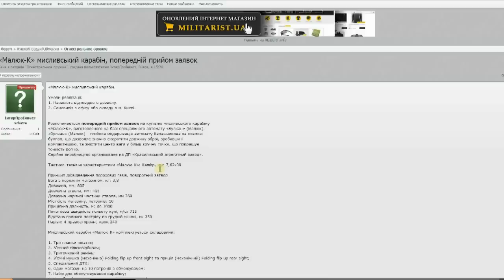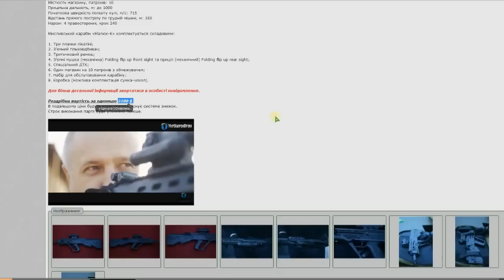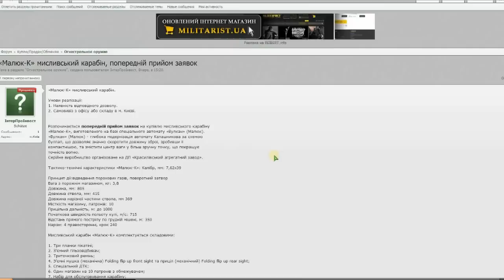Оружейные новости #10 \Автомат "Малюк" в продаже для гражданских!!